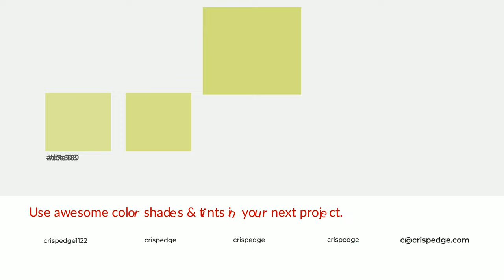Shades & Tints of Ajwain Green color d3de7b A Cool Yellow color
Shades of Ajwain Green color d3de7b Cool Shades of Ajwain Green color with Yellow hue for your project!

Shades
Hex bbc56d

Tints
Hex d7e189